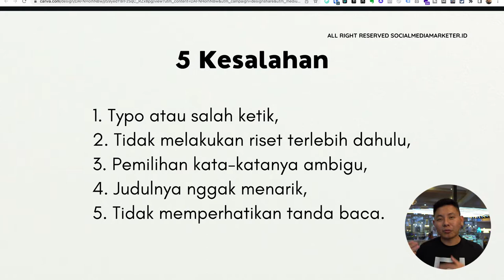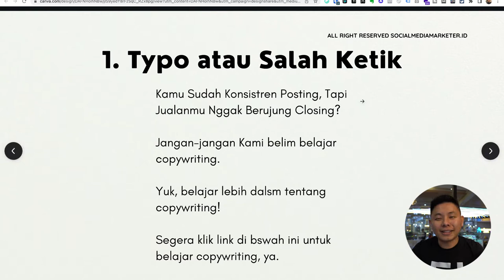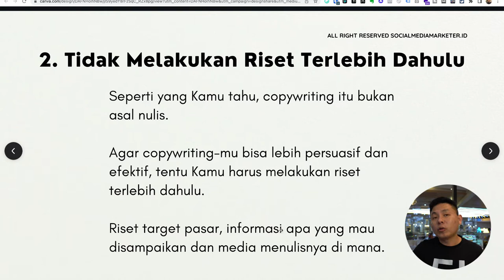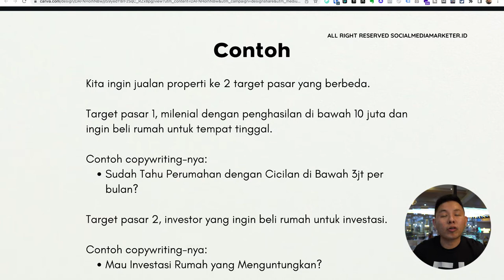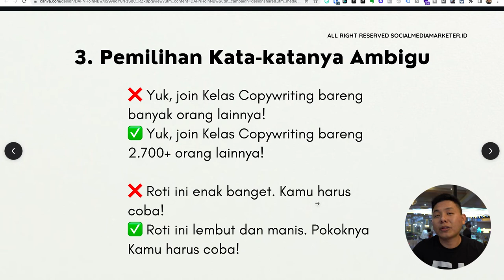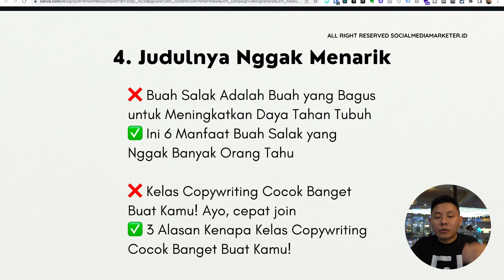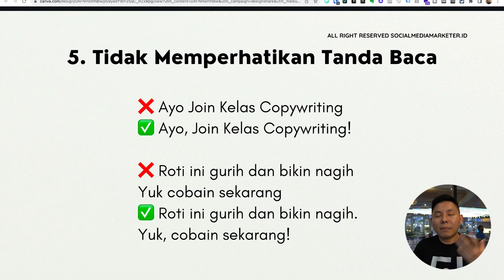5 Kesalahan Dalam Copywriting yang Perlu Kamu Hindari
5 Kesalahan Dalam Copywriting yang Perlu Kamu Hindari

Buat kalian para copywriter nih! Kesalahan apa saja yang perlu kamu hindari dalam menulis copywriting? Kita akan bahas pada video kali ini!